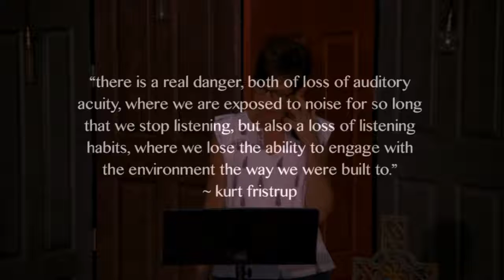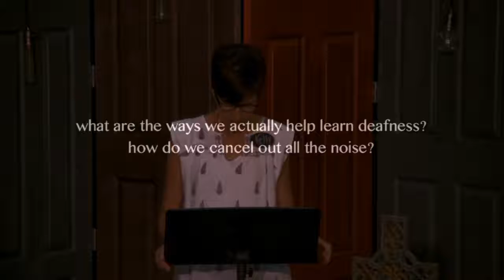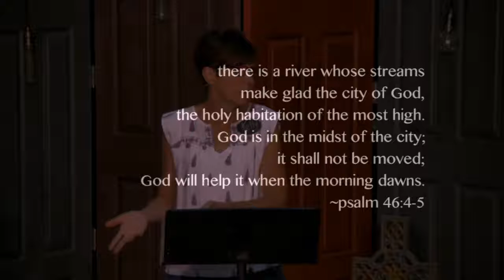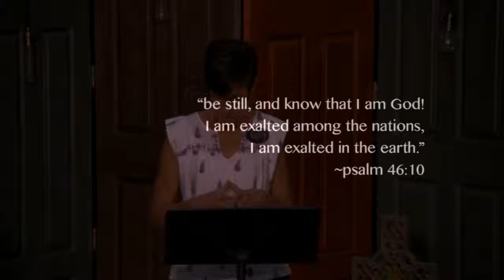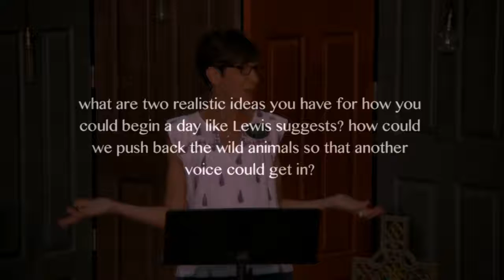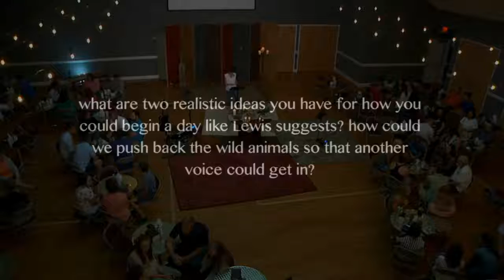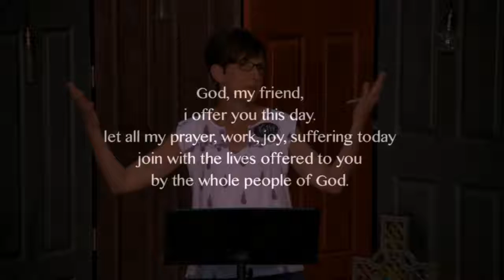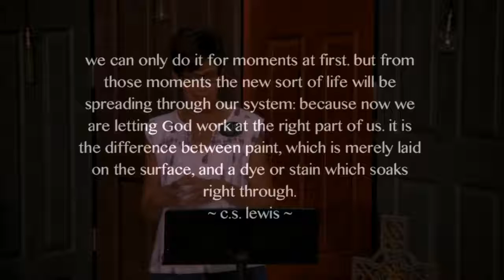[Sermon] Rewind - Learned Deafness - 7.7.2019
Date - 7.7.2019
Sermon Series - Rewind
Sermon - Learned Deafness

edges is a Sunday morning worship conversation offered by Blacksburg United Methodist Church. But edges is also more than a worship conversation... it is a community of believers, skeptics, and doubters who are seeking to learn more about Jesus and how to better follow his ways.

We are an open community of faith—open to new friends, open to new experiences and understanding, and open to God’s spirit moving in and through us.

Each Sunday, we hope to create a conversation where people can explore and live out their faith in a safe, supportive, and challenging environment.

We hope you can join us and see what we're all about!